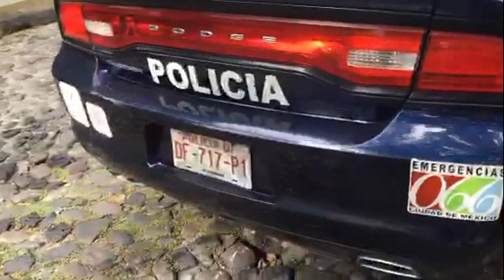Arne aus den Ruthen | Centro Cultural pero sin cultura cívica en San Angel | Poder Anti Gandalla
El Centro Cultural Isidro Fabela obstaculiza la callle para apartar lugares de estacionamiento para sus trabajadores y visitantes, violando así la Ley de Cultura Cívica y el Reglamento de Transito de la Ciudad de México.